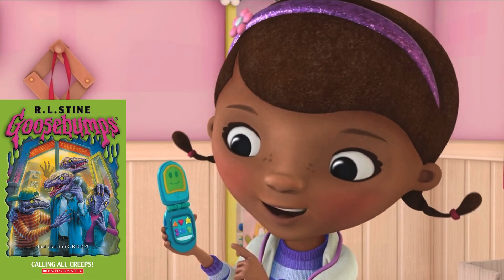Goosebumps Portrayed By Kid’s Shows & Movies Parts 4&5